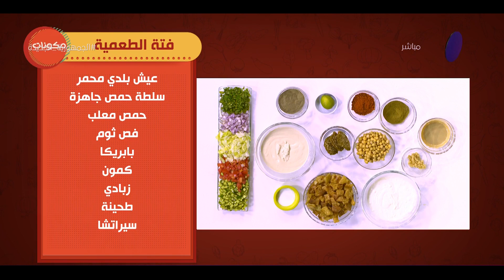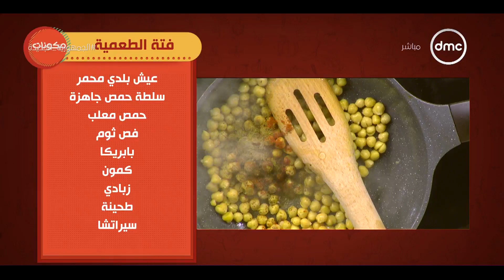مطبخ الهوانم - نوعي في أكلك.. طريقة عمل فته الطعمية بطريقة وتتبيلة مميزة.. هتندمي لو مجربتيهاش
""مطبخ الهوانم"" برنامج يومي في شهر رمضان المبارك يقدم لكل أم وسيدة منزل أحلى وأشهى الأكلات وطريقة عملها, يذاع يومياً في تمام الساعة 12:30 ظهراً على قناة DMC.